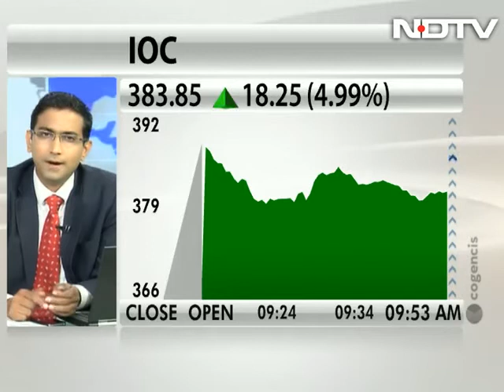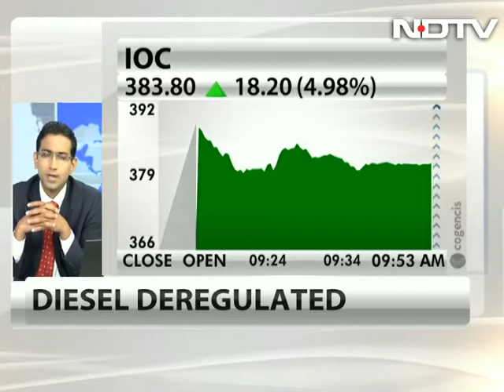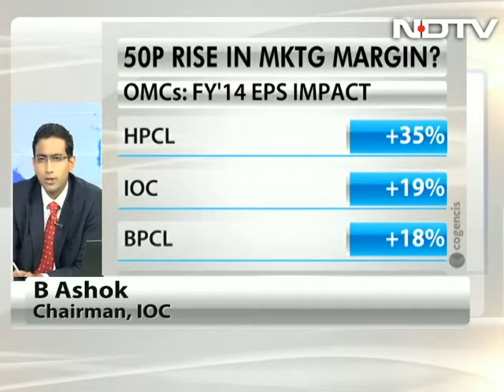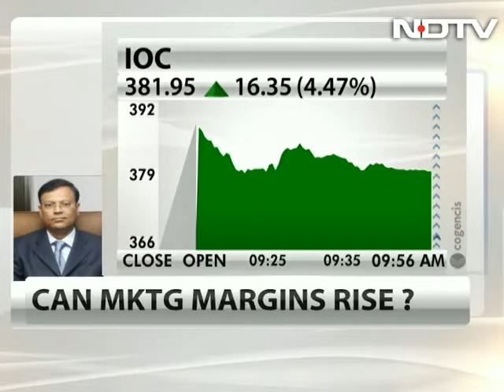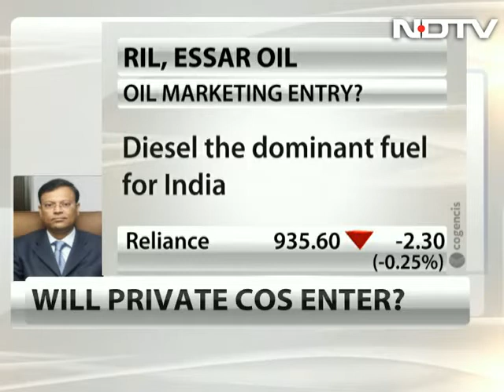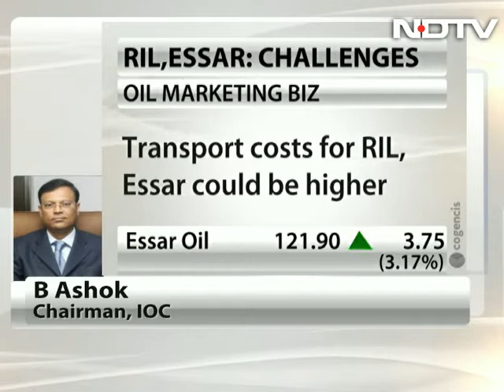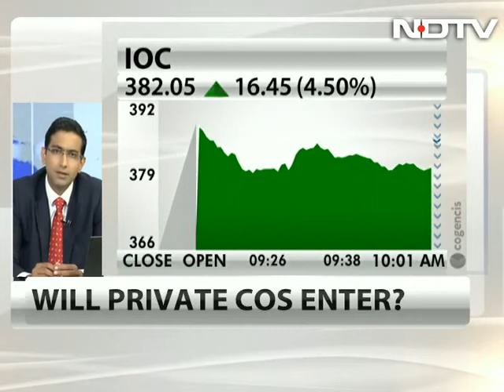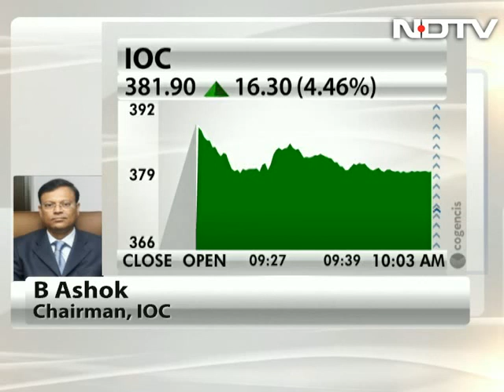Diesel deregulation to positively impact bottomline: IOC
B. Ashok, chairman at Indian Oil Corporation, says decontrol of diesel prices will substantially reduce its working capital requirements and consequently its borrowings and interest outgo.